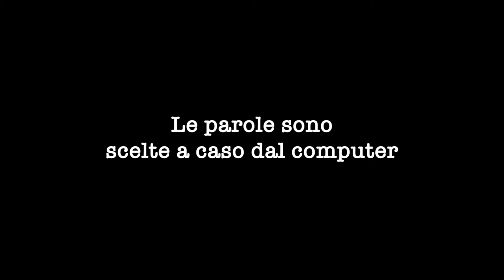Festa della Repubblica 2020 con Ramazza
Domanda trabocchetto, visto che non c'è mai nessun collegamento di nessun tipo tra le parole di Testi Senza Senso.
Io però penso che a questo punto prenderò la ramazza e darò una ripulita a casa...